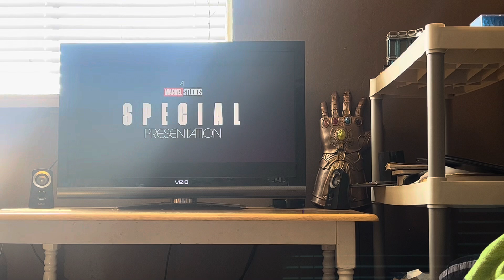Marvel Studios Witches Road Special Presentation Scarlet Witch